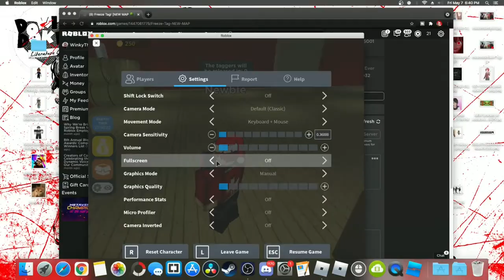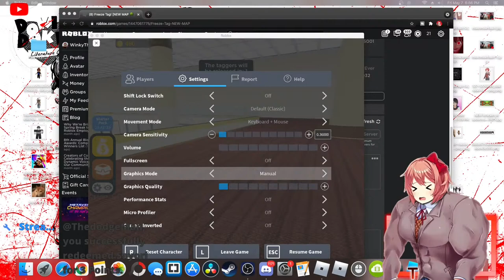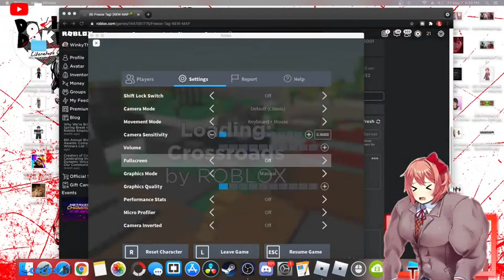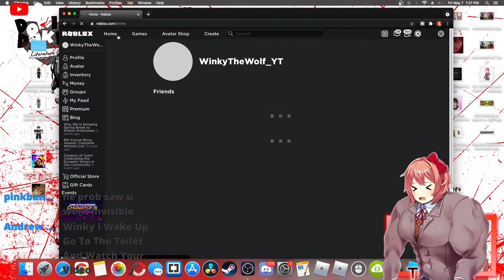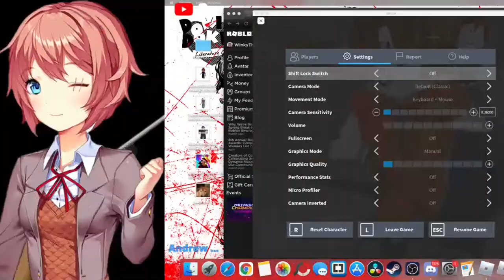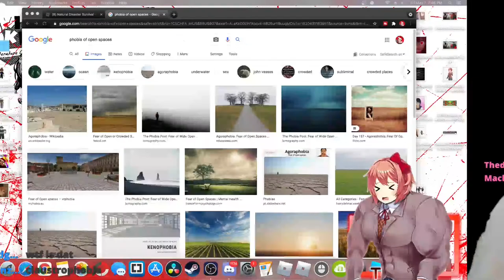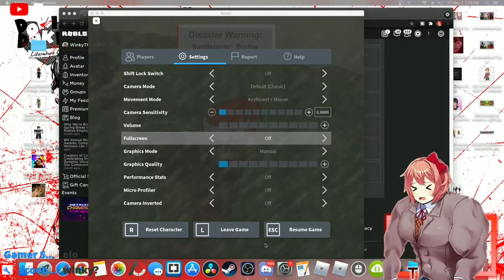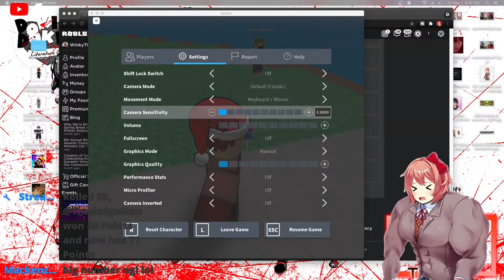Roblox Live 🔴BEST GAMES ON ROBLOX 🔴 W/Scooby & Ognjen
Hello guys! Im "Winky The Wolf" and welcome to the Roblox Stream. I am joined by my good friends and today we are streaming the best games on roblox!

ツ HOPE YOU GUYS ENJOY
⌚ SCHEDULE:
Weekly